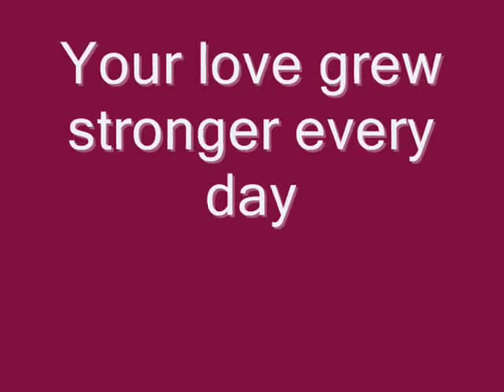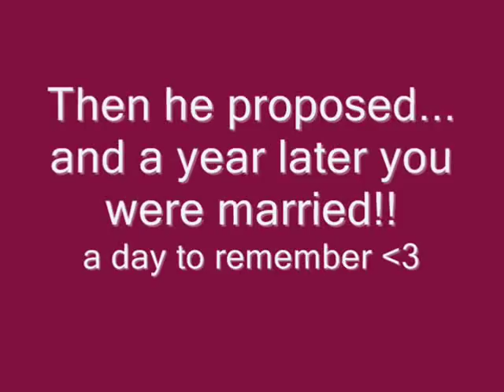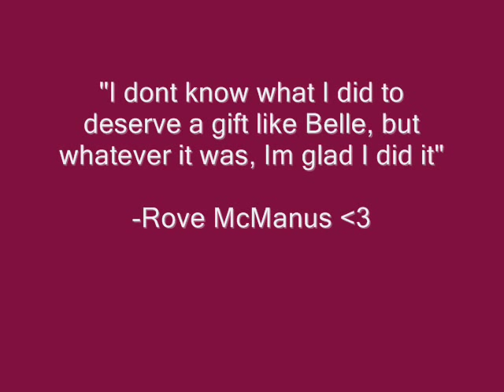Belinda Emmett and Rove McManus- beutiful love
tribute to Rove and Belinda's outstanding love for eachother.